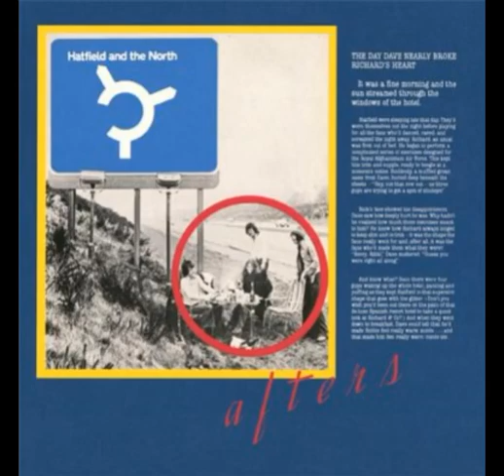Hatfield And The North Hatwise Choice 1973 1975 ,Jazz Rock, Prog Rock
At last!
It's easy to overlook Hatfield and the North, because their music refuses to be pompous. Not for them the grand dramatic gestures of Yes, Genesis or ELP. Even when you compare them with other Canterbury bands, they may seem anonymous, since they didn't have a vocalist singing moving little ballads, like Robert Wyatt from Soft Machine or Pye Hastings from Caravan. When their bass player Richard Sinclair (who had also appeared with Caravan) bursts out in song, he sounds almost apologetic.

Nevertheless, the longer you live with the Hatfields' studio albums, the more you realise how original and how enjoyable their music is, and the more you wish there were more! Two studio albums (now re-released with bonus tracks) isn't much to go by, but fortunately we also have the Hatfields' true musical heirs, National Health, and there seems to be a new French band (Forgas Band Phenomena) who have resurrected the Hatfield spirit. (Not just a tribute band, mind you).

Even more fortunately, we are now also able to enjoy two retrospective releases of live-performances and BBC-recordings, of which HATWISE CHOICE is the first. Occasionally, sound quality is a little rough, but you're talking about a few isolated moments (out of a total of 69 minutes) and the playing is so delightful the listener doesn't get annoyed at all.

So there you are: nearly 70 minutes of top-drawer jazzy prog, thoroughly English, neatly orchestrated and an absolute treat for anyone who enjoys intricate but subtly poetic playing. When you hear the Hatfields' studio albums, you may sometimes get distracted by their wonderful guest players, but here it's just the original Hatfields quartet, and listening to them reminded me of what superb players they all were. Sinclair (on bass) and Pip Pyle (on drums) measure up to any rhythm section in prog. Phil Miller has a totally distinctive guitar sound (there's no-one remotely like him) and Dave Stewart simply used to be one of the most accomplished and inventive keyboard players in progressive rock.

In my mind there's no doubt people will still be enjoying this music a hundred years from now.

01. Absolutely Wholesome (John Peel Show 1974) 0:00

02. La Barbe est La Barbe (Top Gear 1974) 3:21

03. Sober Song (Top Gear 1974) 10:17

04. Hatitude (John Peel Show 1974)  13:20

05. Strand on the Green (John Peel Show 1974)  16:38

06. Hotel Luna (John Peel Show 1974) 17:45

07. The Lonely Bubbling Song (John Peel Show 1974) 21:25

08. Stay Jung and Beautiful (John Peel Show 1974) 22:50

09. Dave Intro (Live London 1975) 23:51

10. Take Your Pick (Live London 1975) 25:52

11. Son Of Plate Smashing Dog (Live Emmen 1974) 34:05

12. Thanks Mont! (Live Emmen 1974) 35:26

13. Amsterdamage 11/19 (Live Amsterdam 1974) 37:59

14. May The Farce Be With You (Live Paris 1973) 44:24

15. Finesse is for Fairies (Sounds Of The 70s 1973) 45:07

16. Ethanol Nurse (Sounds Of The 70s 1973) 46:40

17. Writhing and Grimacing (Sounds Of The 70s 1973) 49:41

18. For Robert (Top Gear 1973) 53:27

19. Blane over Paris (Live Paris 1973) 55:42

20. Laundry Soup (Top Gear 1974) 1:02:06

21. Effing Mad Aincha (Live Rotterdam 1973) 1:03:09

22. Top Gear Commercial (Top Gear 1974) 1:06:11

23. K Licks (Demo Summer 1973) 1:07:38

Credits

Artwork – Mixed Images Ltd.
Bass, Vocals – Richard Sinclair
Drums, Percussion, Edited By [Live Recordings] – Pip Pyle
Edited By [Digital Editing], Mastered By [Mastering] – Phil Chapman
Guitar – Phil Miller
Keyboards, Audio Generator [Tone Generator] – Dave Stewart
Layout [Text] – Karen Gladwell
Liner Notes – Jonathan Coe, Pip Pyle
Photography By [Booklet Interior] – Gerard Nguyen
Photography By [Front Cover] – Laurie Lewis (4)
Photography By [Radio Speaker] – John Warburton
Photography By [Street Sign] – Rick Biddulph
Written-By – Stewart* (tracks: 5, 6, 8, 9, 12, 13, 20, 22), Hatfield* (tracks: 4, 11, 14, 19, 21), Miller* (tracks: 15 to 17, 23), Pyle* (tracks: 1 to 3, 10, 22), Sinclair* (tracks: 1, 3, 7, 18)